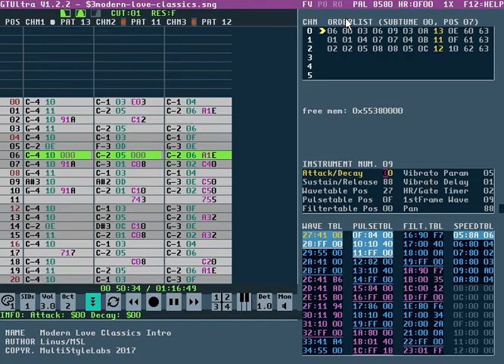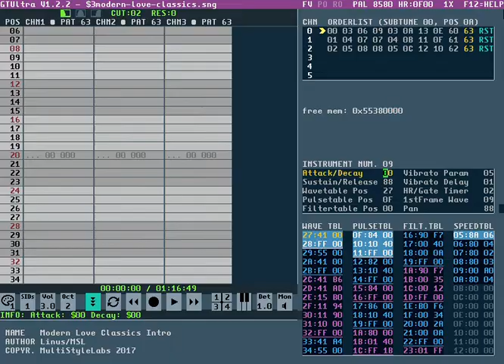GTUltra (Enhanced GoatTracker) - SID stereo panning per channel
Obviously for emulation only (or for those wanting to release album versions / remixes, etc.)
Continuing my TrueStereo hackery for Rob Hubbard tracks, I've just added per-channel stereo panning to GTUltra SID emulation to my local version. Panning uses the unused 4 bits within the voices pulse high byte register, giving 16 pan positions from Left to Right.